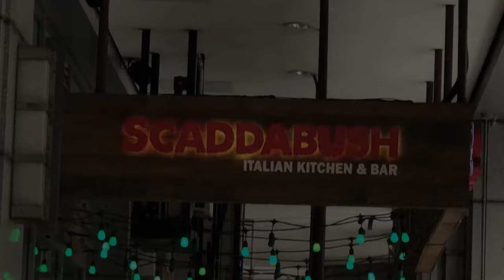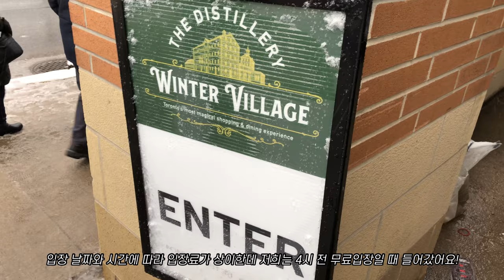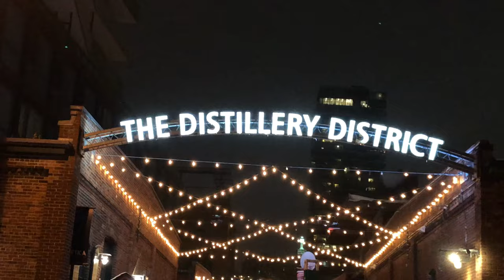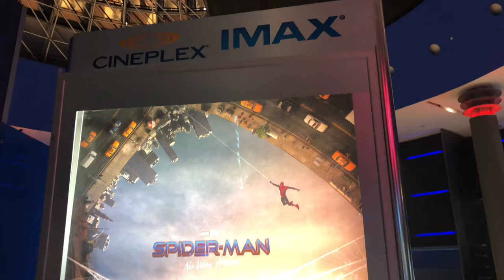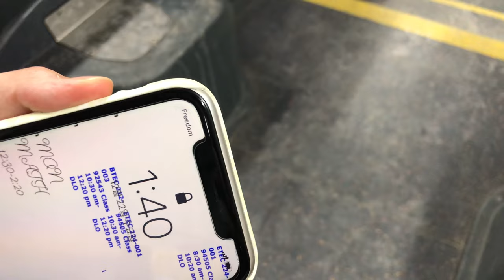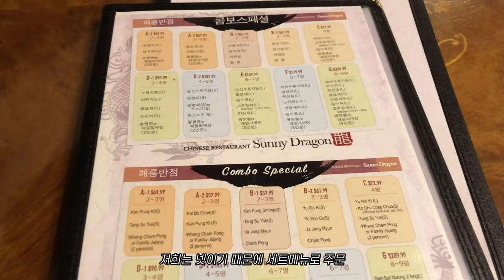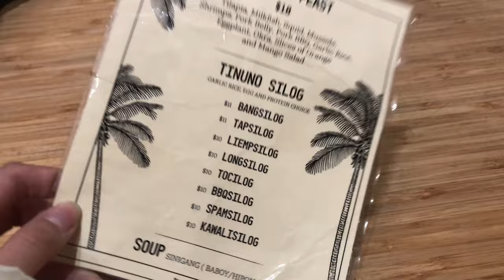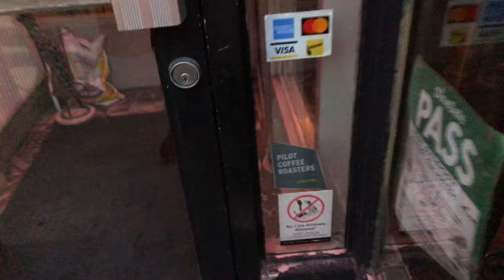[ENG] 🇨🇦26. 토론토에서 맞이하는 두 번째 연말 | 토론토 크리스마스 마켓 | 필리핀 식당 | 열심히 놀고 먹는 연말 일상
해당 영상은 2021년 12월에 촬영📸되었습니다.

🫶🏻영어자막 도움: 영다
📷 iPhone X
📎Vllo and Vita
Music from Free To Use Music
Track: 'Affogato' by Lukrembo